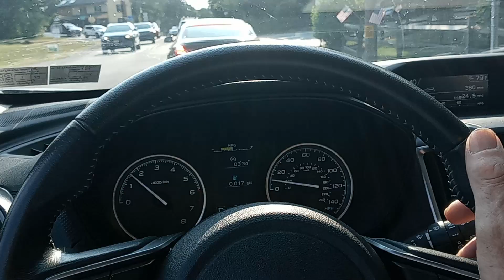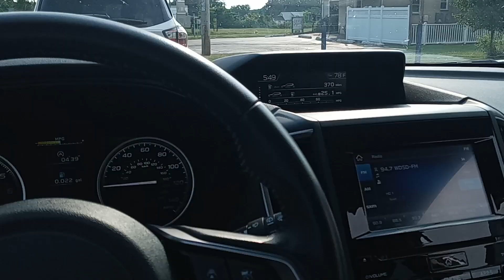New AI Car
Do not like these new AI driving cars . Green Eggs and Spam